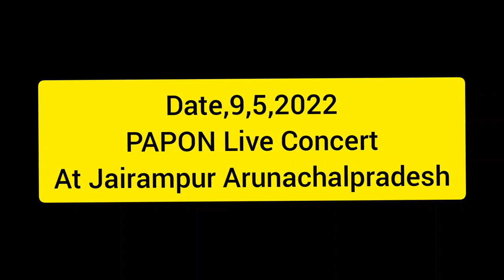Indian Playback singer || Papon || Live Concert ||Jairampur Arunachalpradesh 2022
Angaraag Mahanta, known by his stagename Papon, is an Indian playback singer and composer from Assam. Papon has also sung in many languages apart from Assamese like Hindi, Bengali, Tamil and Marathi. He is the lead singer and founder of the folk-fusion band Papon and The East India Company. Wikipedia

Thanks ✨